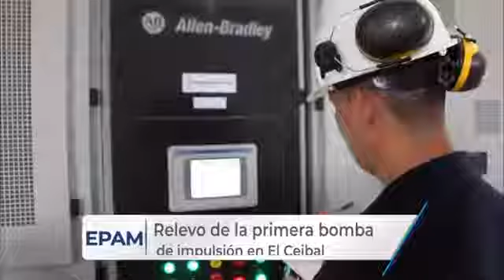1 En vivo desde El Ceibal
Arrancan los trabajos para el relevo de la primera bomba de impulsión.